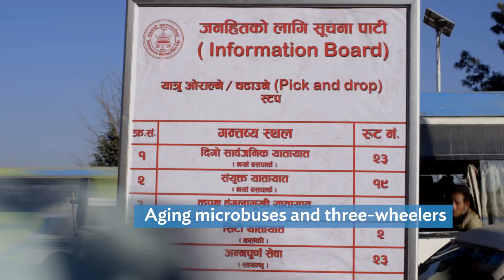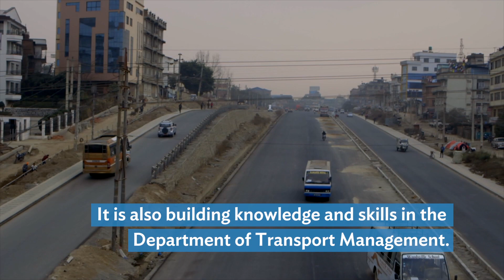Low-emission Buses Help Cut Congestion and Pollution in Kathmandu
A fleet of 17 new high-tech, low-emission buses is taking to the roads in Kathmandu, helping cut congestion and pollution in Nepal's busy capital city.

Passengers can also use cards to pay their fare, while the buses themselves are disabled-friendly. A Global Positioning System (GPS) also lets passengers track buses in real time.

This public private partnership initiative between transport operators and the Government of Nepal, is part of an ADB project to improve mass transport in Kathmandu Valley.